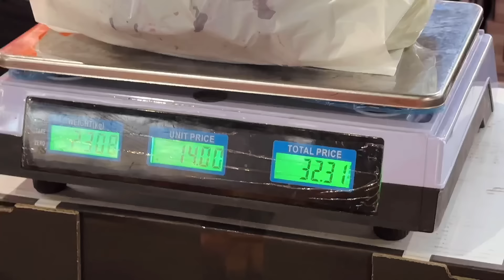Long holiday|zugaalag,zah orow,tursun udur, shine onoo gargaw